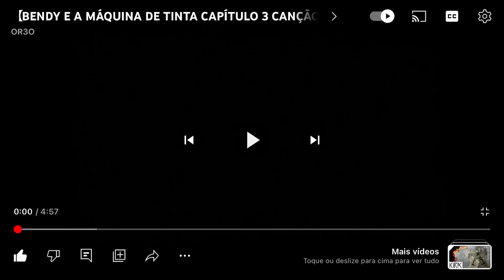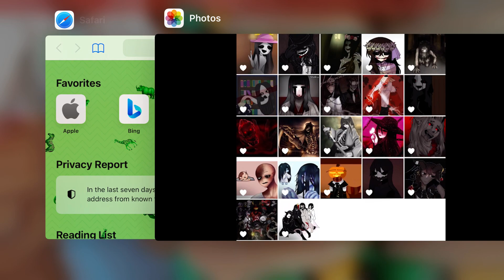Roblox the mimic song all eyes on me